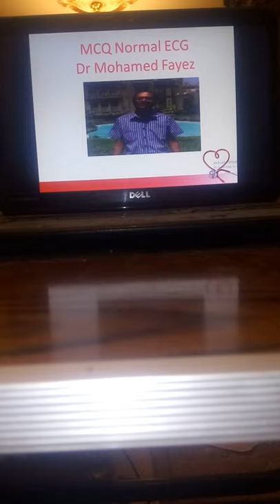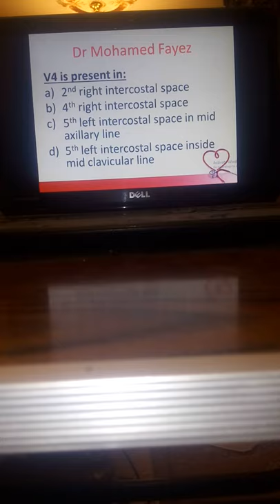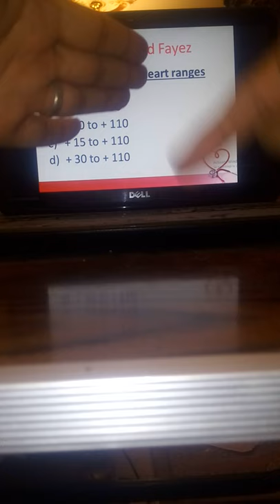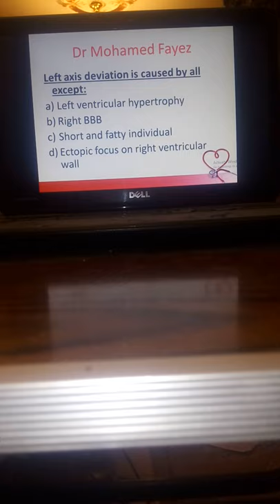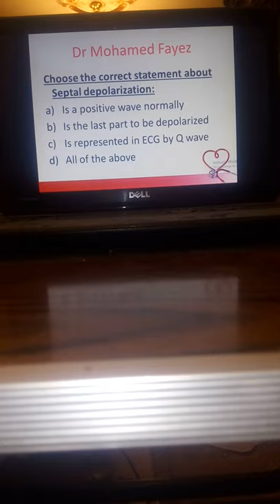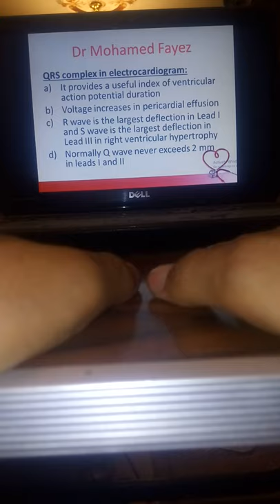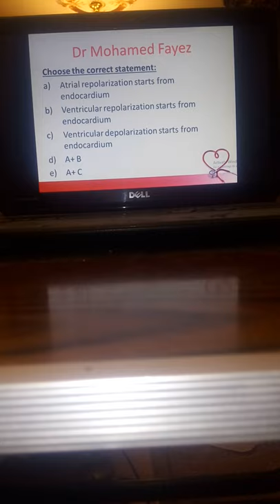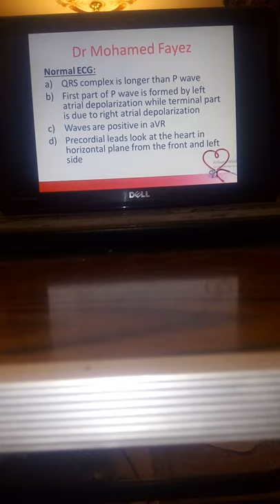MCQ Physiology CVS (Normal ECG), New system, Dr Mohamed Fayez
MCQ Normal ECG Dr Mohamed Fayez